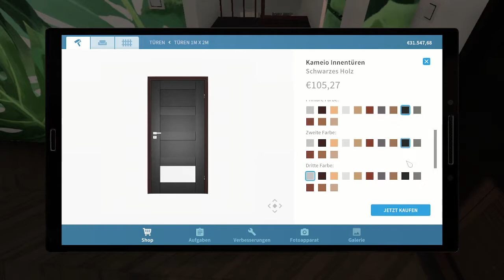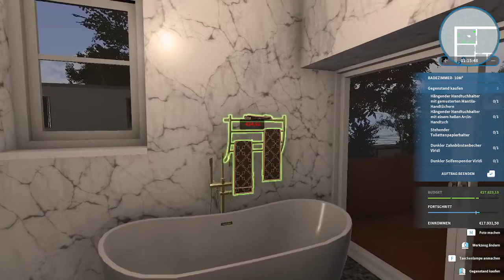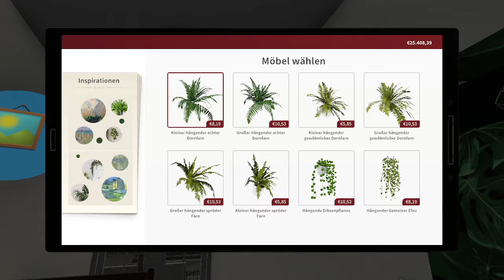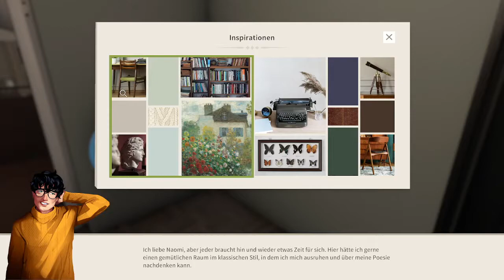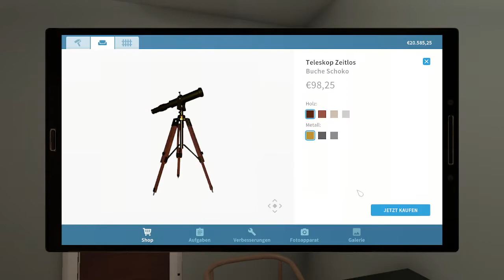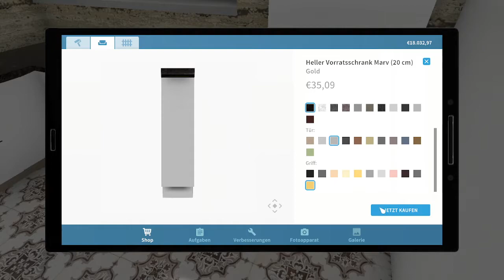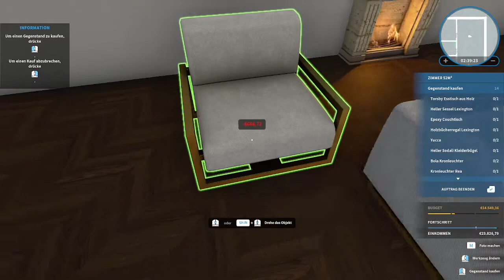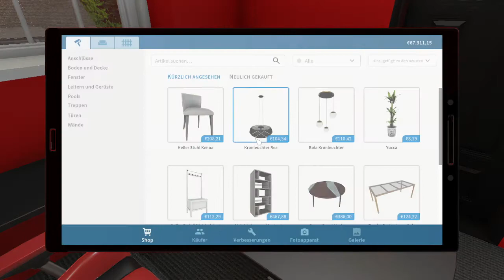House Flipper 🏠 031: Das Edle Heim für Zuhause | Lets Play